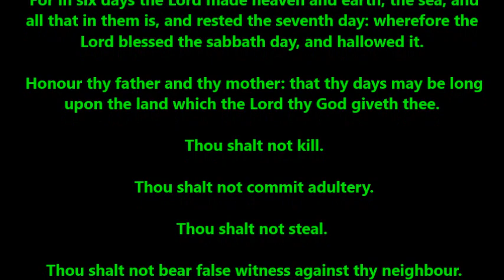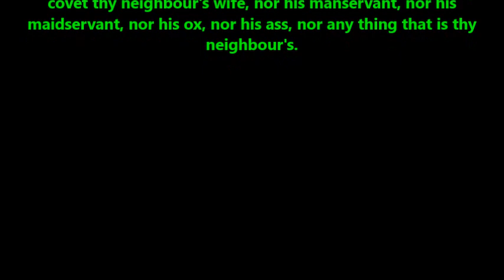Rick Warren's wife kay joins BLM supporter in attack on white Evangelicals